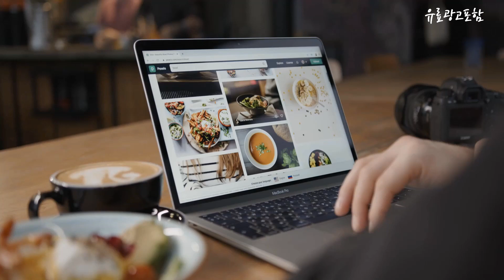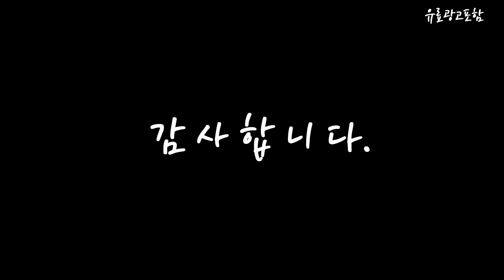zeuslapp16k 대박! 아이템! 추천해요 추천 TOP10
❤️❤️❤️대박! 아이템! zeuslapp16k 추천해요❤️❤️❤️

[00:06]
10위. LG전자 2023 그램 16 베이직 인텔EVO 플랫폼 탑재, 스노우 화이트, 코어i5, 1TB, 16GB, WIN11 Home, 16Z90R-GA5CK [1,750,000원]

[00:11]
9위. UPERFECT 2K WQXGA 16인치 초경량 포터블 DEX 휴대용 모니터 160K01 [149,000원]

[00:17]
8위. 제우스랩 알파플랜 Z10ST 휴대용 터치 모니터 듀얼 닌텐도 보조 서브 FHD IPS DEX [175,000원]

[00:22]
7위. 제우스랩 Z16P p16kt 터치 휴대용 모니터 게임용 라이브용 2.5k 144Hz [184,000원]

[00:28]
6위. #[쿠팡수입] 제우스랩 39.6cm 1080P IPS 휴대용 모니터, P15A   [179,000원]

[00:33]
5위. LG전자 그램 15 인텔EVO 플랫폼 탑재, 옵시디안 블랙, 코어i7, 512GB, 16GB, WIN11 Home, 15Z90R-GA7CK [1,957,000원]

[00:39]
4위. 에비크 2K WQXGA 16인치 120Hz 포터블 DEX 휴대용 모니터 160C01 [239,000원]

[00:44]
3위. 카멜 40.6cm QHD 프리즘 포터블 모니터, CPM1610IQ [213,300원]

[00:50]
2위. LG전자 2023 그램 17 베이직 인텔EVO 플랫폼 탑재 외장그래픽, 스노우화이트, 코어i5, 256GB, 16GB, WIN11 Home, 17Z90R-EA50K [2,263,730원]

[00:55]
1위. 제우스랩 ZEUSLAP Z16P 휴대용 스크린 서브 보조 모니터 16인치 2.5K [153,660원]